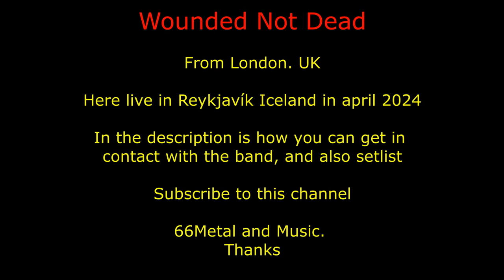Wounded Not Dead (London UK) - Live in Reykjavík Iceland in april 2024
Wounded not Dead from London in UK

Here live at Reykjavík Deathfest in Reykjavik Iceland in april 2024

Here is how you can get in contact with the band

Setlist
00:14 - The Infinite All
06:12 - Empty Shell
10:35 - The Great Illusion
17:01 - The Opstacle Is The Way
21:01 - Lost Realm
25:51 - Register Of Embodiments